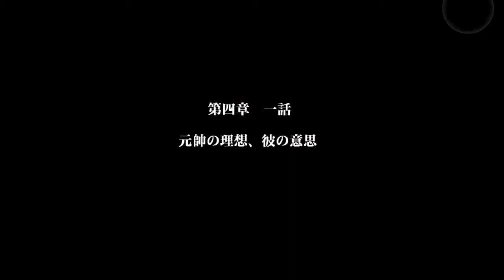FINAL FANTANSY AGITO - Carregando...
Quer aprender a desenhar? ou Obrigado por acompanhar o vídeo! Não se esqueça de deixar sua avaliação e comentário!